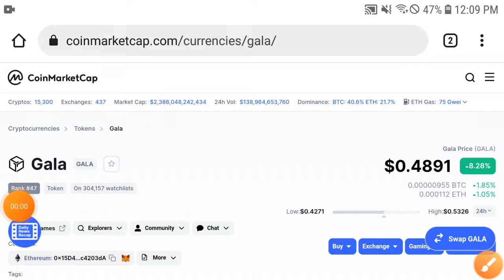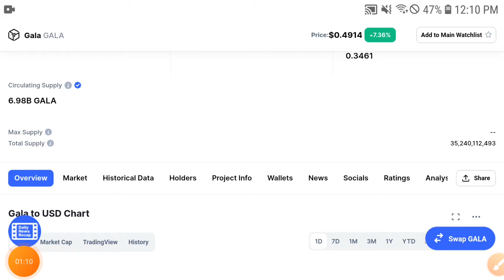Gala Games Big Storm! Gala Price Prediction & Technical Analysis! Gala News Today